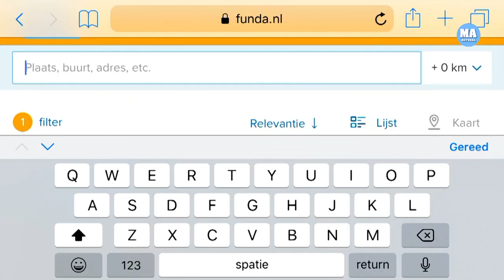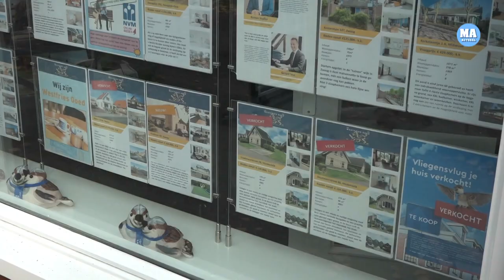Los de woningnood in Westfriesland op met hoogbouw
Er zijn veel te weinig starterswoningen in West-Friesland. En daar moet volgens verschillende partijen snel wat aan veranderen om ook de leefbaarheid in de regio te behouden.